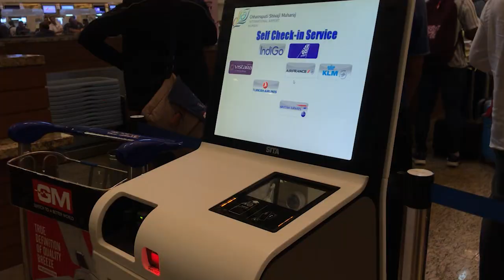Highlights From Our Performance For 20 Years of Applied Materials Celebration Event